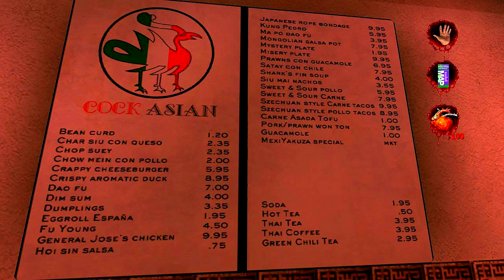Let's Screw Around 02 - POSTAL 2 gameplay & commentary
Can we please get 5 likes for the gross violence?

Hey everyone, I am Coltactic and here is a perfect game to take your aggression out on if you had a day you were really pissed off. Postal 2 let's you do that in order to commit violence without giving harm to other's in reality. If any of you ask if I cheated or not, yes I did because I am bored and that is me. Hehehe any how I say random stuff while I kill people in this video, so sick back and watch the gore fest commence.

Join these sites!

CHILLTUBE!